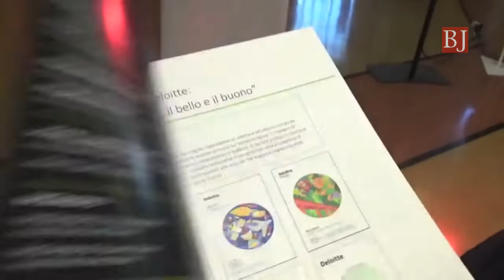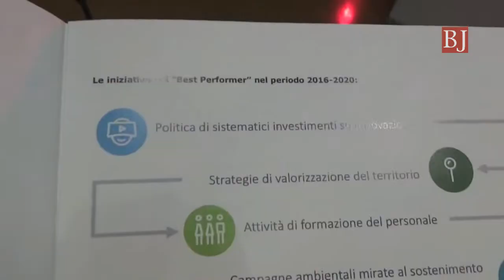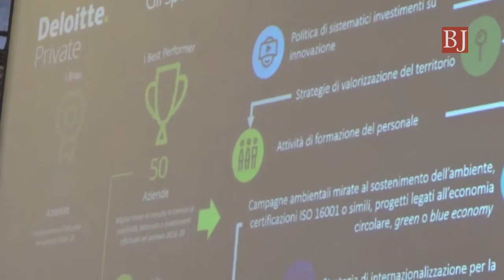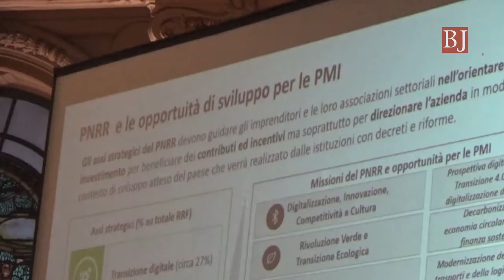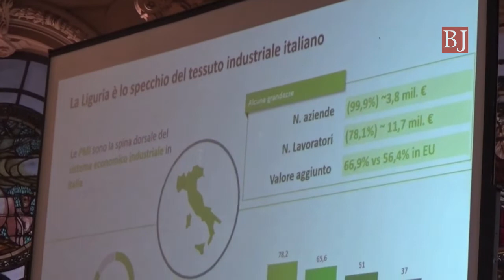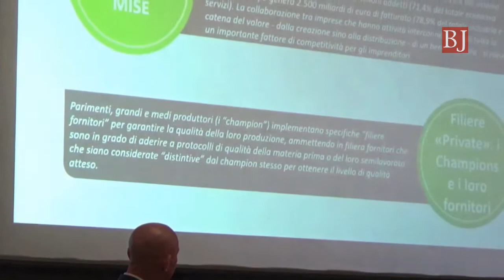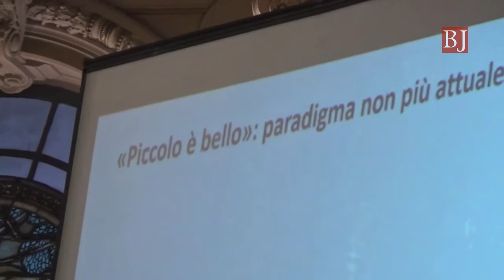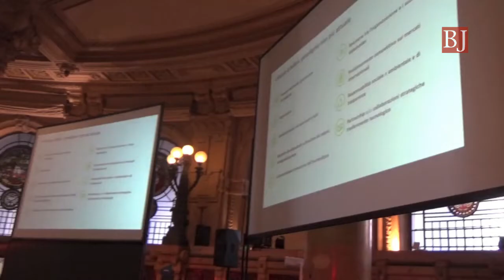Nasce il Laboratorio Pnrr di Deloitte. Dalla conoscenza del territorio lo sviluppo delle filiere